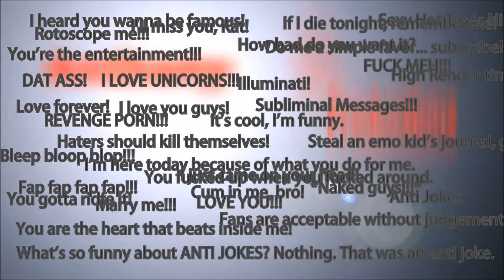Anthony Is Hyper Ep 19